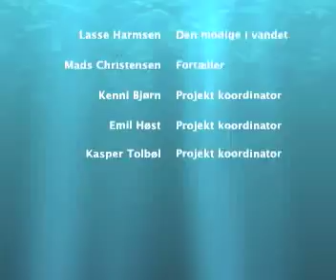Det Blå Gymnasium, Sønderborg - Inno ParkBlue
Fremtiden Spirer, efterår 2016: Det Blå Gymnasium i Sønderborg deltager i Andelskassens innovationskonkurrence med denne film.